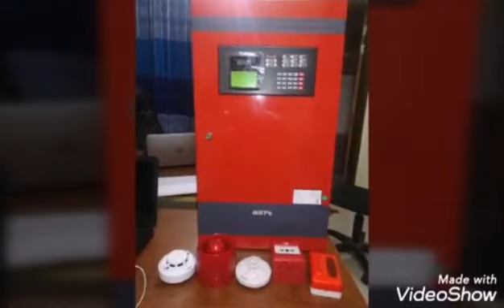Dhaka community medical College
Fire protection system.